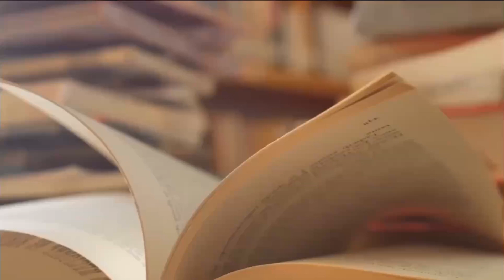李克强夫人程虹是美国自然文学研究第一人 ；“第二夫人”的姐姐很有名也很风流；前夫杨卫是第一批留美研究生；程莉与杨卫离婚，施春风背负骂名《李克强传记》23｜张天舒读书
本视频包含《李克强传记》章节：第十章部分内容

该书作者林青埔 、赵京华，该书由明镜出版社在2012年出版

本书通过采访诸多了解李克强的人，用最新最全的、大量第一手材料披露了其中很多为人所不知的幕后故事。

李克强渐入佳境的表现，让不少政治观察家耳目一新。很明显，他不仅仅是要表明自己将是一位称职的“第二小提琴手”，而且着意显示自己具有掌控全局的战略眼光和灵活有力的统筹能力。

这位北大高材生、胡锦涛最信任、最寄予厚望的“团派”头号种子选手，是否能在未来中共的政治博弈板块上攫得最大的份额？我们且拭目以待。